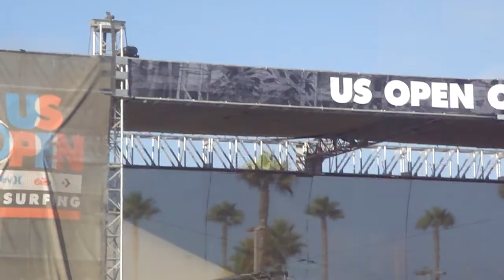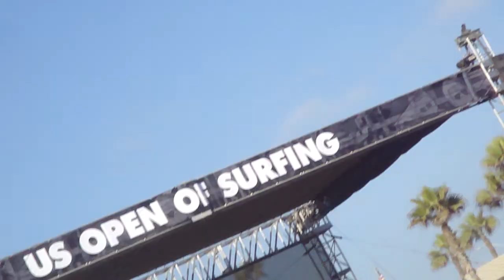Weezer "Brian's Theme/Can't Stop Partying" @ The US Open of Surfing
"Brian's Theme" and "Can't Stop Partying" by Weezer @ The US Open of Surfing in Huntington Beach, CA on 08/07/10.